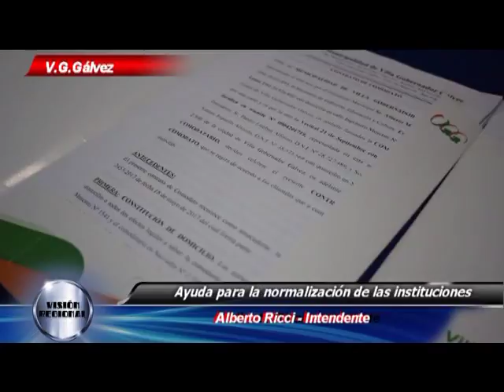VGGÁLVEZ AYUDA A INSTITUCIONES PARA SU NORMALIZACIÓN NOTICIERO VISIÓN REGIONAL CABLE VISIÓN